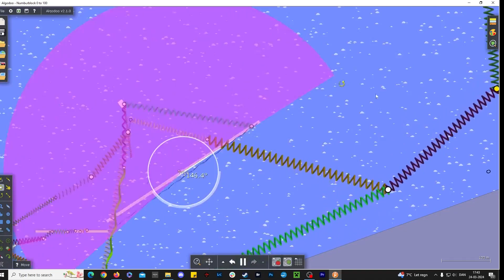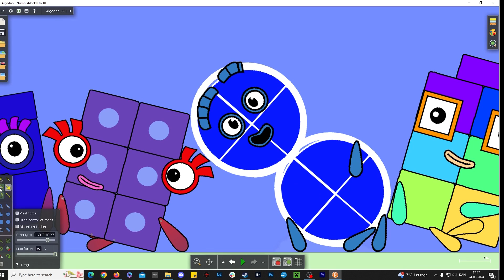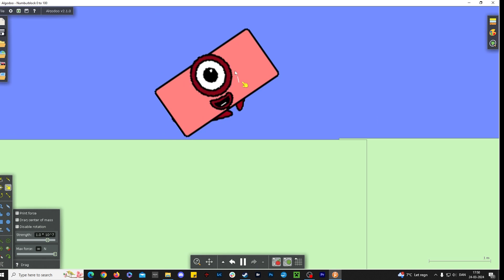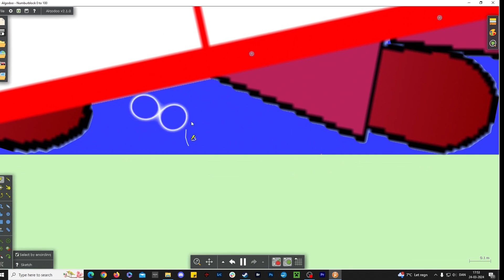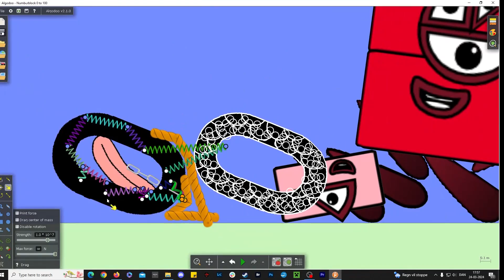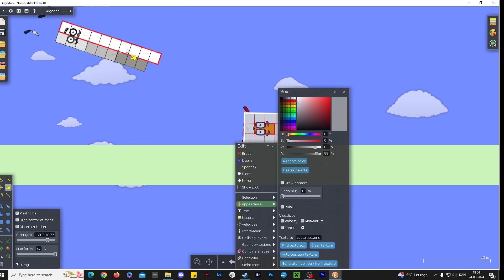Hector plays with Numberblocks In Alogodoo - the sequel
Hector is a 6 year old boy who loves numberblocks and experimenting in the physics engine Algodoo.